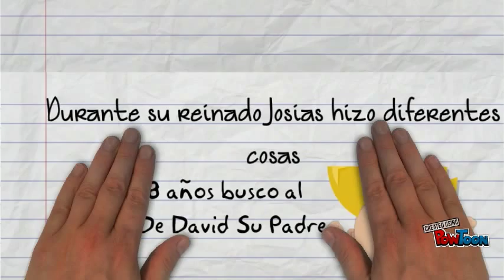El Rey Josias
Historia y Enseñanza de Josias Para Niños-- Created using PowToon -- Free sign up -- Create animated videos and animated presentations for free.  PowToon is a free tool that allows you to develop cool animated clips and animated presentations for your website, office meeting, sales pitch, nonprofit fundraiser, product launch, video resume, or anything else you could use an animated explainer video. PowToon's animation templates help you create animated presentations and animated explainer videos from scratch.  Anyone can produce awesome animations quickly with PowToon, without the cost or hassle other professional animation services require.